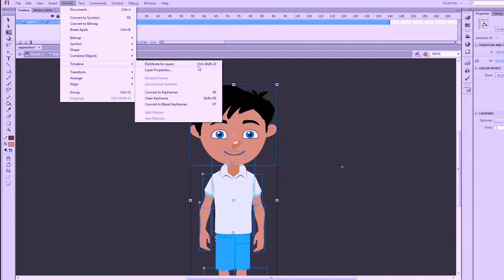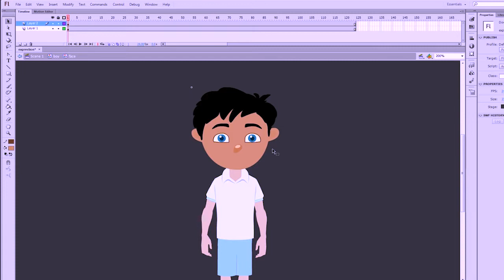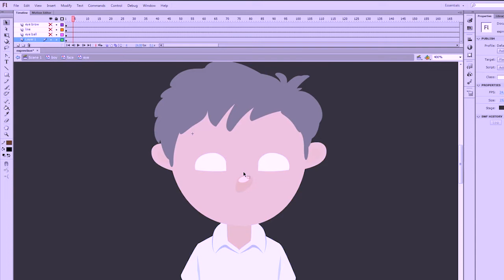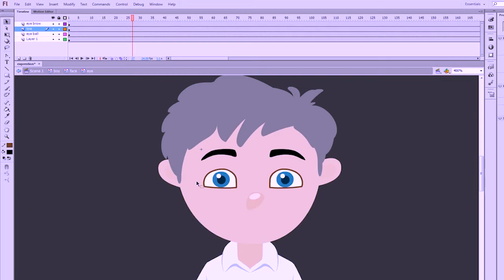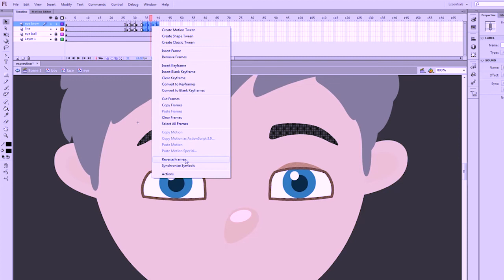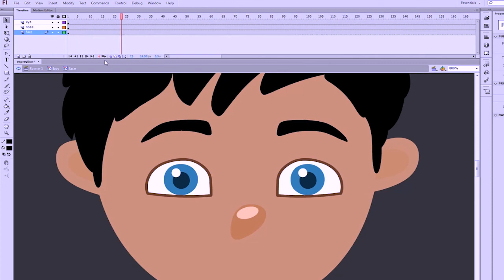Eye Blink Animation in Adobe Animate CC